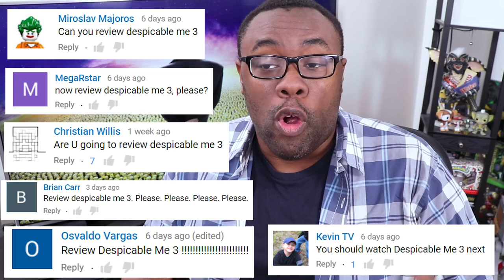DESPICABLE ME 3 MOVIE REVIEW - Gru, Dru & Minions [Black Nerd]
Andre "Black Nerd" Review of Despicable Me 3 featuring Steve Carell as Gru and Dru, Kristen Wiig as Lucy, Miranda Cosgrove as Margo, Trey Parker as Balthazar Bratt, and of course the Minions.

Note: "Despicable Me 3" Trailers and Clips provided by Universal Pictures. "Captain Underpants" Trailers and Clips provided by Dreamworks Animation. All opinions are 100% my own.